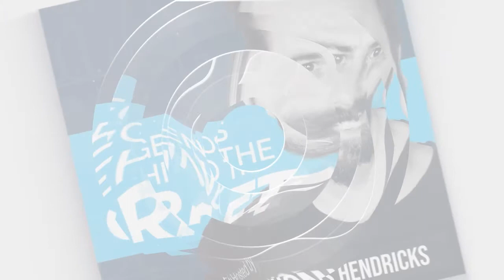4,083 Days to Success: The Story of a Lawyer Turned Winemaker With Amy LaBelle of LaBelle Winery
Amy LaBelle is the Founder and Winemaker at LaBelle Winery. She is a former practicing attorney who discovered her passion for winemaking after visiting a small winery in Nova Scotia, Canada during one of her summer vacations.

Amy was recently named “Business Leader of the Year” in New Hampshire. Her ultimate goal is to give back to her community in fulfilling, impactful, and meaningful ways while also growing her business exponentially with her husband and Co-owner, Cesar Arboleda.

Here’s a glimpse of what you’ll learn:
• The epiphany moment that ignited Amy LaBelle‘s passion for winemaking
• Why it took Amy 4,083 days to open the doors of her flagship property
• What is it like producing wine and growing grapes in New Hampshire?
• The varieties on Amy‘s property and her three unique culinary wines
• Amy talks about The Winemaker’s Kitchen of LaBelle Winery
• The events and experiences offered by LaBelle Winery
• LaBelle Winery’s recent rebranding initiatives
• Amy highlights the value of giving wines from other regions a chance

In this episode with Amy LaBelle
Owning a winery is a good business idea, but the beverage space is a tough industry to break into. It requires large investments of time and money…and a ton of patience and determination.

It took Amy LaBelle more than 4,000 days from the moment she decided to pursue winemaking to the day she opened the doors of her first flagship property. She started her winemaking journey by creating a gallon of blueberry wine in her Boston apartment. Today, she owns an award-winning brand that offers some of the finest wines and experiences in New Hampshire.

In this episode of the Legends Behind the Craft podcast, Amy LaBelle, Founder and Winemaker at LaBelle Winery, joins Drew Thomas Hendricks and Bianca Harmon. Amy shares how and why she transitioned from the world of law to the winemaking industry. She also talks about the importance of putting in the hours, doing the work, and staying determined when pursuing your passion.